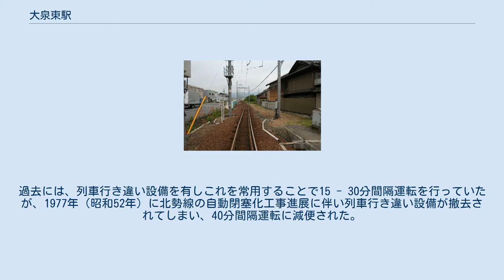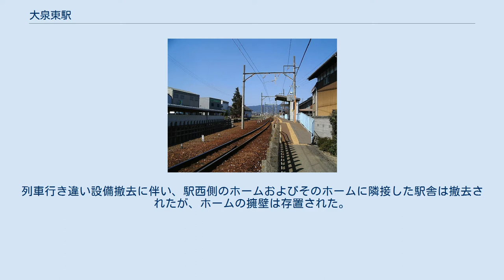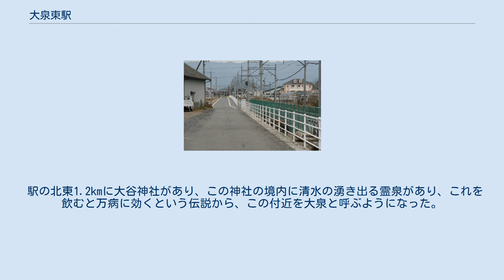大泉東駅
大泉東駅（おおいずみひがしえき）は、三重県いなべ市員弁町東一色天皇にあった三岐鉄道北勢線の駅。
2004年（平成16年）4月1日に廃駅となった。
 単式ホーム1面1線をもつ地上駅であった（駅廃止直前）。
過去には、列車行き違い設備を有しこれを常用することで15 - 30分間隔運転を行っていたが、1977年（昭和52年）に北勢線の自動閉塞化工事進展に伴い列車行き違い設備が撤去されてしまい、40分間隔運転に減便された。
2004年（平成16年）に当駅が廃止され大泉駅が開業し、大泉駅又は楚原駅折り返しの列車が設定されることで、西桑名 - 大泉・楚原間で昼間30分間隔運転（当時）が実現した。
列車行き違い設備撤去に伴い、駅西側のホームおよびそのホームに隣接した駅舎は撤去されたが、ホームの擁壁は存置された。
その後、駅東側のホームを使用して営業が続けられたが、駅廃止に伴い2005年（平成17年）には、駅東側の旧ホームおよび駅西側の旧ホーム擁壁は全て撤去された。
その後、旧大泉東駅利用者の利便性を図るために旧大泉東駅と大泉駅を結ぶ道路が線路西側に整備され、大泉東駅があった名残を示すものは旧ホーム西側にあった駐輪場上屋（2棟のうち南側にあった1棟のみ）だけになってしまった。
駅廃止後の2007年（平成19年）には、曲線改良工事により線形変更が実施された。
これにより、従来の5曲線（2箇所のS字カーブ含む）が1曲線に改良され、S字カーブは解消された。
なお、本駅の全盛期には前述の列車行き違い設備のほかに貨物側線2線を有する2面4線の施設を有した。
 駅の北東1.2kmに大谷神社があり、この神社の境内に清水の湧き出る霊泉があり、これを飲むと万病に効くという伝説から、この付近を大泉と呼ぶようになった。
これにちなんで当駅は開業当初は「大泉駅」と称したが、当駅は厳密には東一色地区にあることから、この「東一色」の「東」を取って「大泉」＋「東」で「大泉東」と称するように改めた（「大泉東」が「大泉」の「東」にあるという意味ではない）。
 ホーム（近鉄時代 2003年） 1944年（昭和19年）7月1日まで、北大社駅（現：北大社信号場）との間に大木駅があった。